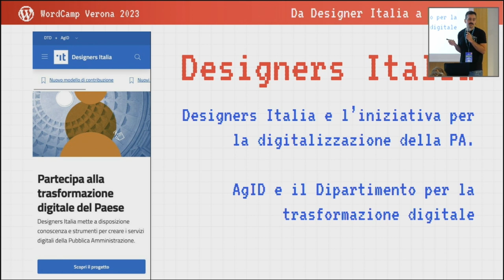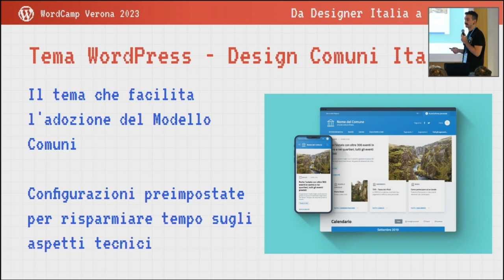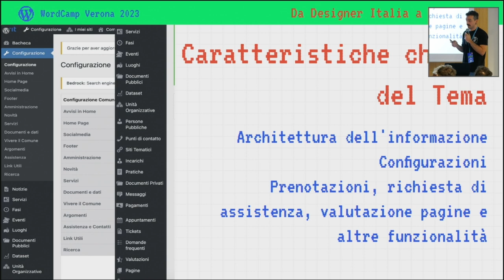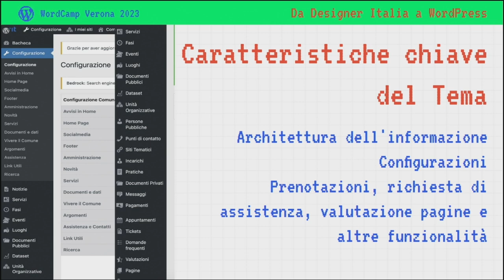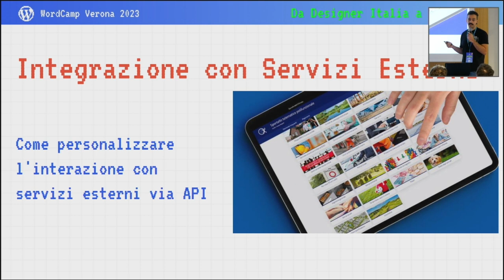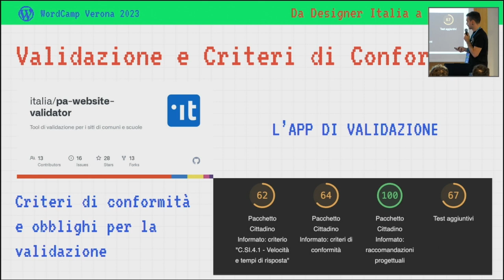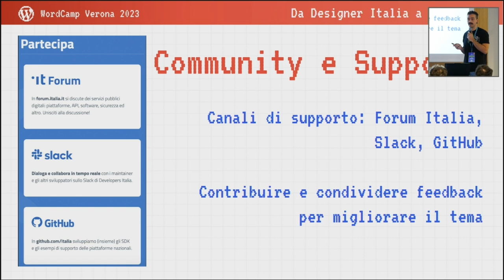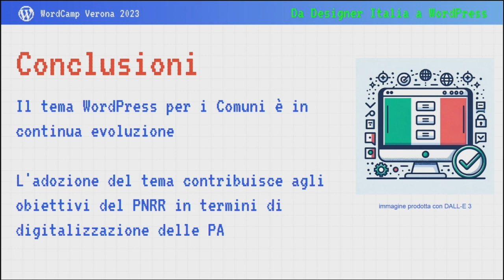Da Designers Italia a WordPress: creare siti comunali in linea con il PNRR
Il modello di sito comunale proposto da Designers Italia rappresenta una svolta per la digitalizzazione dei comuni italiani. In questo talk, approfondiremo come WordPress può essere utilizzato per implementare questo modello, garantendo al contempo accessibilità, sicurezza e una grande esperienza utente. Dalle ontologie alle funzionalità specifiche, esploreremo tutto ciò che gli sviluppatori devono sapere.